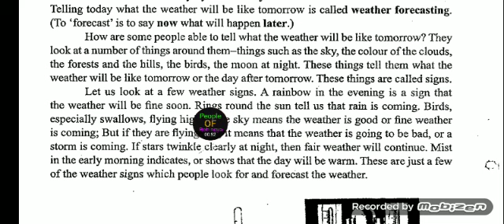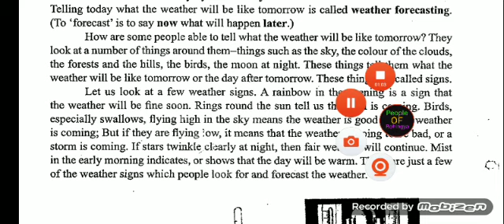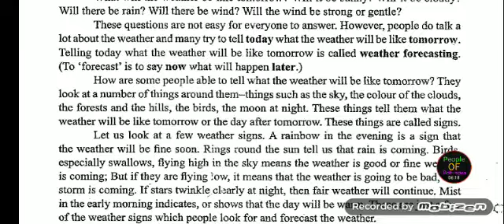Grade 9 English class explain with Rohingya Language by Mr Anuwer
Rohingya zuban taranna

 MV MODUS TALIME

You need to take to your time so as to let the information sticks in your mind trying hard to learn quickly is exhausting and constantly take enough time unsatisfactory, and mindfully beside your dream . Don't exhaust yourself for nothing learn on your own pace , according to your abilities.with time and straightc practice you will for sure , become better than before when you look around you, you may find other people who have this ability of learning just so fast this may make you feel sad about yourself , thinking that's not true your enough as well as your unique if other people perform their tasks quickly keep in mind that there is nothing wrong with you.they have that ability.the good learn is : you can have that ability too what you lack now is experience.one you have
That there is nothing wrong with you.they have that ability the good learn is .you can have that ability too what you lack now is experience.one you have it you will be able to learn fast as well.but in order to gain experience you first need to work and learn step by l could say gradually , and according to your ability.here's one thing I want you to always remember:it is better than things go slow and it is better that things go slow and strong rather than fast and fragile.
Rohingya has suffered alot of they know education that they will not listen to the oppressed